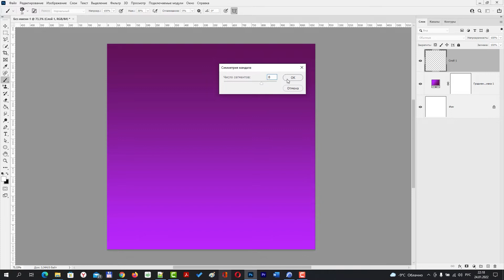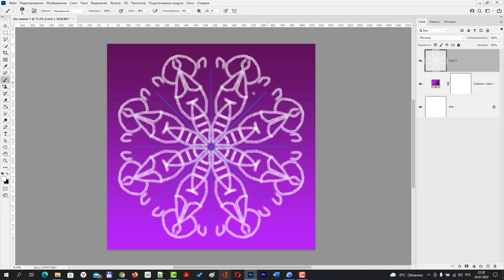Как создать рисунок мандалы с опцией симметрии в Photoshop [Симметричные рисунки в Фотошопе]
В данном уроке я показываю как создать симметричный рсунок Мандалы в Фотошопе, испотзуя опцию Симметрия.